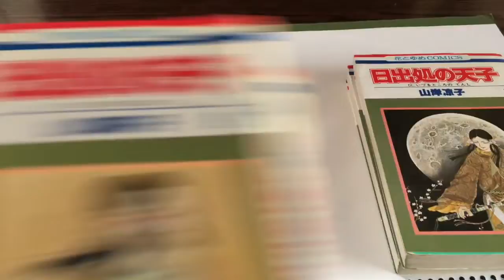エルドデッサン004 光と面